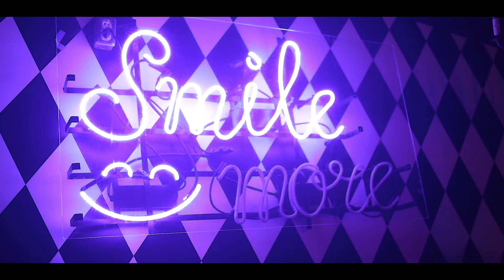Steph Lyon - Throw it Up ft Mori Briscoe & Pe$o Ferb (Official Music Video)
Newest music video from Steph Lyon for his popular single "Throw It Up"

Filmed & Edited by : Cap City

All Copyrights Owned By : Stephen Badakin

LYRICS :

Throw it up
Throw it up
Intercontinental
You know we throwing up
When we with the gang you know we throw it up
If she rolling hefty, you know she's one of us

Throw it up
Throw it up
Intercontinental

If she talking too much, told her suck it up
If she throw it back, you know we sticking up
All my n***s off that henny shit that's mixed with jenny
If you talking tough, you better turn it friendly
If you see the clique, you know we moving dirty
If they drop the addy, you know we rolling steady
Run up, run down, turn up, shut down
Your n***s talking, my n***s stomping

Throw it up
Throw it up
Intercontinental
Whеn we with the gang you know we throw it up
If shе rolling hefty, you know she's one of us

Lil mama act bad get active
Bend it over I’m jus tryna slap it
Get the matta i don’t need the slappings
Can’t go if i can’t bring the ratchet
All the babas and legs getting sturdy
Goin dumb off the migos n 30s
Kno i can’t lack keep big straps ain’t toting less than a 30

Go crazy geek up wit it
Said she love it wen mori deep up in it
Tell the opps stay inside wen we spinnin

Yeah, yeah

Get it in
Peso Ferb know I'm a veteran
Love a white girl love her vanillanin
Told the doc that I'm good I got medicine
New drip, new drip for the season
Pop a perk got me beaming
I'm posted with killers and demons
Taking your bitch for the evening
Got your bitch cooking and cleaning
I got that bitch cooking and cleaning
I do this shit for my fans and my momma
You do this shit for no reason

Throw it up
Throw it up
Intercontinental

These n***s talking all that shit so tell em get up off my dick
Watch your paper, watch your shit
Never catch me slip
These n***s talking all that shit, get up off my dick

Throw it up
Throw it up
Intercontinental